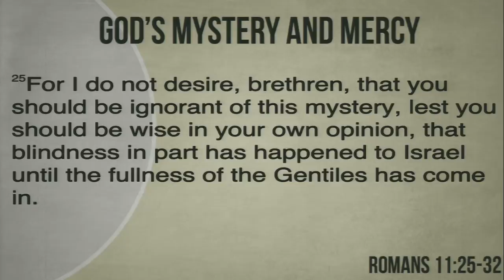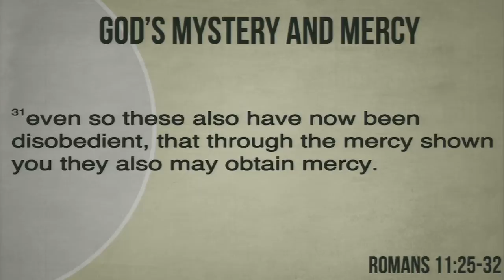Romans 11:25-32, God's Mystery And Mercy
We continue in our verse by verse teaching through the book of Romans on Sunday mornings with Pastor Gino Geraci at Calvary South Denver in Littleton CO. This week we look at Romans 11:25-32 in "God's Mystery And Mercy."

The Mystery Revealed (vv.25-26)
The Restoration And Mercy (vv.27-32)